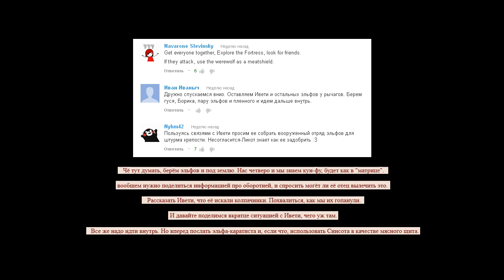Приключения Ликота мыловара - серия 6. Вниз.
В комментариях пишите что Ликоту делать дальше.